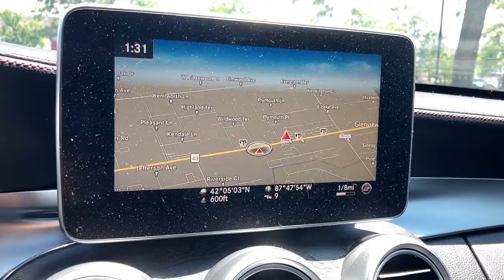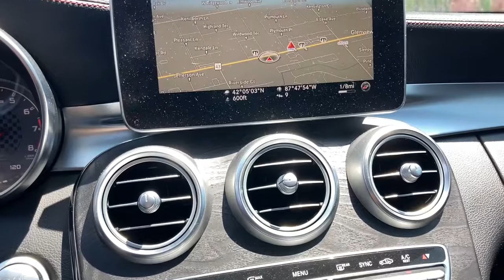2017 Mercedes-Benz C-Class Glenview, Des Plaines, Skokie, Evanston, Northbrook, IL P1865C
2017 Mercedes-Benz C-Class available in Glenview, Illinois at
2017 Mercedes-Benz C-Class AMG C 43 - Stock#: P1865C - VIN#: 55SWF6EB4HU183212

Welcome to Napleton Hyundai/Genesis of Glenview, Northshore's Premiere Auto Retailer. If your out of state or local, we specialize in shipping vehicles right to your front door. ***All of our pre-driven vehicles are extensively inspected and reconditioned to the same specifications as our Hyundai/Genesis Certified Pre-Owned (CPO) program. Most qualify for a 10 year 100,000 mile warranty. See us for details. We strive to offer competitive prices without sacrificing safety or quality and Napleton Hyundai has been providing the North Shore and the rest of the Chicagoland area with award winning sales and service for over 40 years. We are a the Premier Hyundai and Genesis Dealer in customer satisfaction as well as sales. At Napleton Hyundai/Genesis of Glenview, you can purchase a pre-owned car with 100% confidence and warranties are available on nearly every vehicle we sell! All sales are subject to state, county, city taxes, and $885 Recondition and Transportation fees, as well as title/registration fees in the state that the vehicle will be registered. All sales are subject to a $303.60 Documentary Fee, and $25.00 Electronic Filing Fee.
Window Grid Antenna,Audio Theft Deterrent,Radio: Audio 20 - Radio w/Single CD & Bluetooth -inc: FrontBass speed-sensitive five speaker sound system, two USB ports, Bluetooth technology for handsfree phone use and audio streaming, HD radio and central controller w/7 high-mounted tablet-style color display,5 Speakers,Single DVD/CD Player,Radio w/Clock, Speed Compensated Volume Control and Steering Wheel Controls,2 LCD Monitors In The Front,Black Power Heated Side Mirrors w/Driver Auto Dimming, Power Folding and Turn Signal Indicator,LED Brakelights,Rear Fog Lamps,Black Side Windows Trim and Black Front Windshield Trim,Fixed Rear Window w/Defroster,Tires: 18 All-Season Run-Flat,Light Tinted Glass,Clearcoat Paint,Galvanized Steel/Aluminum Panels,Perimeter/Approach Lights,Auto On/Off Projector Beam Halogen Daytime Running Headlamps w/Delay-Off,Body-Colored Door Handles,Wheels: 18 AMG 5-Spoke w/Black Accents,Body-Colored Front Bumper w/Chrome Bumper Insert,Trunk Rear Cargo Access,Rain Detecting Variable Intermittent Wipers w/Heated Jets And Reservoir,Chrome Grille,Lip Spoiler,Compact Spare Tire Mounted Inside Under Cargo,Steel Spare Wheel,Body-Colored Rear Bumper w/Black Rub Strip/Fascia Accent and Metal-Look Bumper Insert,Smart Device Remote Engine Start,Analog Appearance,HVAC -inc: Underseat Ducts and Console Ducts,MB-Tex/DINAMICA Upholstery,2 12V DC Power Outlets,Driver Foot Rest,Heated Front Seats,Full Carpet Floor Covering -inc: Carpet Front And Rear Floor Mats,Full Cloth Headliner,Carpet Floor Trim and Carpet Trunk Lid/Rear Cargo Door Trim,10-Way Passenger Seat,Redundant Digital Speedometer,Front Cupholder,Memory Settings -inc: Door Mirrors and Head Restraints,MB Apps Selective Service Internet Access,Remote Releases -Inc: Power Cargo Access,Gauges -inc: Speedometer, Odometer, Engine Coolant Temp, Tachometer, Oil Temperature, Trip Odometer and Trip Computer,Compass,Proximity Key For Doors And Push Button Start,Driver And Passenger Visor Vanity Mirrors w/Driver And Passenger Illumination,Interior Trim -inc: Aluminum Instrument Panel Insert, Aluminum Door Panel Insert, Aluminum/Metal-Look Interior Accents and MB-Tex Leatherette Upholstered Dashboard,Power Adjustable Front Head Restraints and Manual Adjustable Rear Head Restraints,Tracker System,Power Driver Seat & Steering Column w/Memory,Homelink Garage Door Transmitter,10-Way Driver Seat,Full Floor Console w/Covered Storage, Mini Overhead Console and 2 12V DC Power Outlets,Cargo Space Lights,Trip Computer,Outside Temp Gauge,4-Way Lumbar Support,40-20-40 Folding Split-Bench Front Facing Fold Forward Seatback Rear Seat,Systems Monitor,Rear Cupholder,Ashtray,AMG Sport Leather/Metal-Look Steering Wheel w/Auto Tilt-Away,Engine Immobilizer,Power Fuel Flap Locking Type,Dual Zone Front Automatic Air Conditioning,Valet Function,Air Filtration,Power Door Locks w/Autolock Feature,Delayed Accessory Power,Urethane Gear Shifter Material,Front Cigar Lighter(s),Power 1st Row Windows w/Front And Rear 1-Touch Up/Down,Illuminated Locking Glove Box,FOB Controls -inc